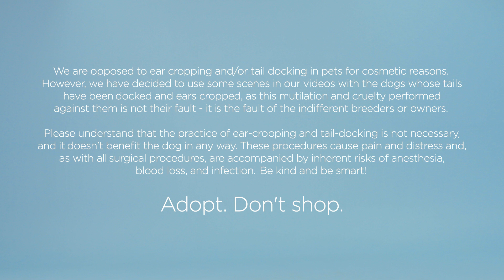Beauceron / 99+1 Dog Breeds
The Beauceron. This dog has a very specific set of intelligences. She excels when faced with tasks involving memory, learning and reasoning. This makes her more of a thinking dog, less instinctive, with decisions made on reason over natural reflexes.

Excellent logic / A thinking dog / Makes reasoned decisions

She’s a calm and brave dog, combined with a loyalty that makes her an effective guard dog. Fail to train her properly though and these traits will turn against you, with her ending up firmly in control of the family.

Courageous and loyal / Great guard dog / Bad training makes her go rogue

Children can be a little intimidated by her, as she might try to herd them or get a bit too friendly, but generally she’ll be patient with them. Other dogs don’t get such measured treatment, she doesn’t care much for her kind. She’ll be wary of strangers, but calm and gentle with family pets.

Can scare children… but does like them / Not great with other dogs / Good with family pets

Such an active mind and athletic body needs daily physical and mental exercise. Neglect her exercise regimes and you will have a bored and destructive dog on your hands, so make sure you have the time for her before you take her on. Brushing is needed once a week, if that.

Active mind… athletic body / Needs regular stimulation / Neglect her at your peril / Minimal grooming needed

Interesting facts: The Beauceron is a fantastic messenger, so much so that the French employed them during both world wars to help with frontline communications. They also have an awesome ability to detect mines and follow trails, making them invaluable to the military.

Effective messenger dog / Used in both world wars / An array of other military skills

The Beauceron. A highly intelligent, measured presence for the home, the farm... or the battlefield!

Intelligent, reasoned and versatile.